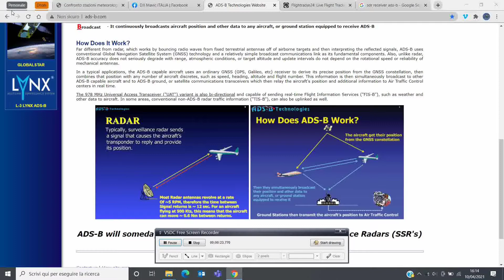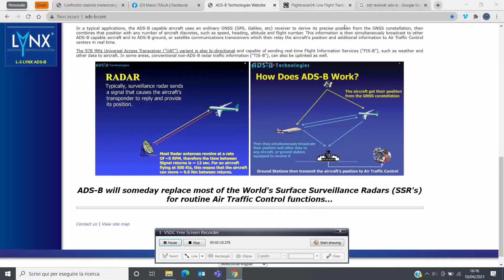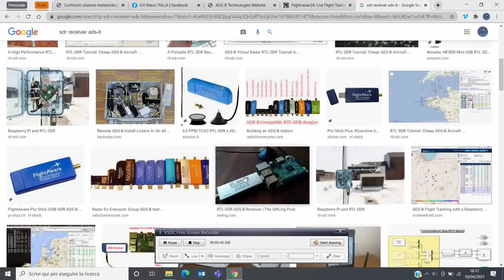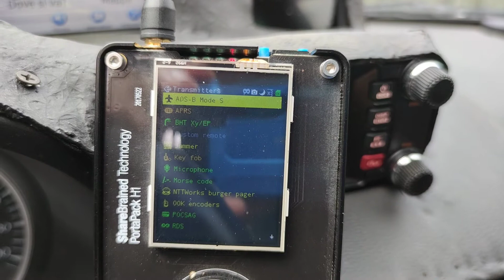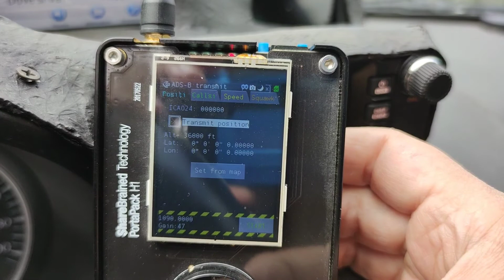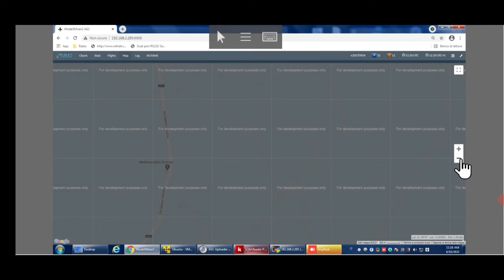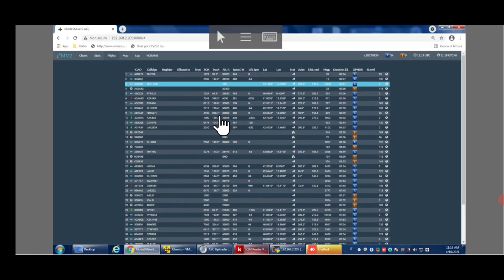DJI AirSense - ADS-B Facciamo un test con un vero trasmettitore!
Il gruppo di Florin Andries su cui chiedere la App DJI Fly modificata per attivare l'Airsense sul Mavic Air 2

Ma attenzione! Il numero di serie del drone deve terminare con 3W.  Lo devi leggere all'interno del vano batterie.

La scheda ADS-B del Mavic Air 2 utilizza due antenne che servono per ADS-B 1090 e UAT 978:

L'attrezzatura utilizzata in questo video:

AirNav RadarBox XRange2
AirNav RadarBox FlightStick
NooElec HackRF One Software Defined Radio (SDR)

Mavic Air 2
WRAPGRADE Main Unit Skin
WRAPGRADE Skin
WRAPGRADE Skin Compatibile
Smatree Zaino compatibile con DJI Mavic Air 2 Drone
DESTEK V5 VR
Hensych - Parasole antiriflesso per drone Mavic Air 2

Treppiede Reflex K&F Concept
AFAITH Adattatore Supporto Smartphone per treppiede
RFandEMF RF Explorer 6G Combo

CAPITOLI:

00:00:00 | Intro
00:00:39 | Cosa è l'ADS-B
00:02:50 | Flight Radar 24
00:05:00 | Hack RF per trasmettere ADS-B
00:05:28 | Accendiamo il Mavic Air 2
00:06:32 | App modificata per AirSense
00:07:37 | Test ADS-B
00:09:55 | Modulo ADS-B del Mavic Air 2